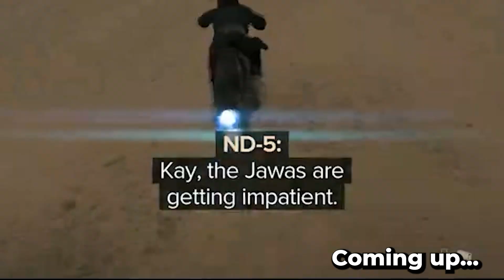Star Wars Outlaws Part 11 (Duo Commentary!)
Hey guys check out our other parts of starwarsoutlaws we hope you enjoy it we will be aiming to get all of the game out to you within the next few days!